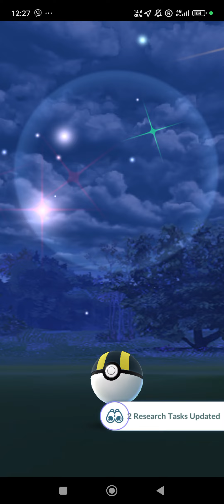PoGo - First time to claim Breakthrough Research rewards in Japan